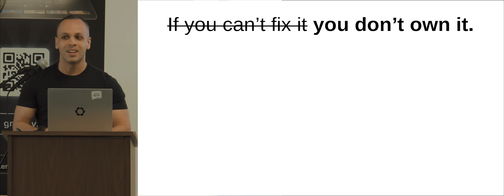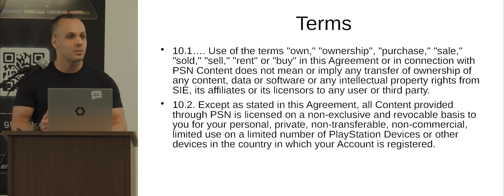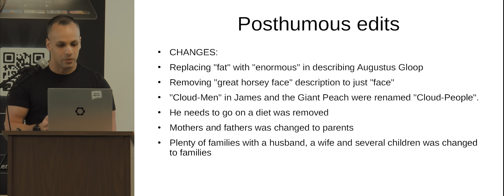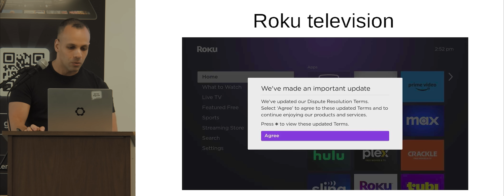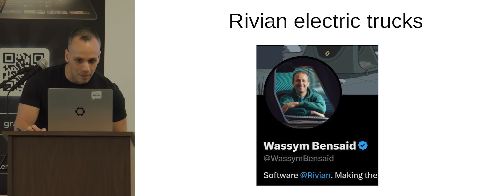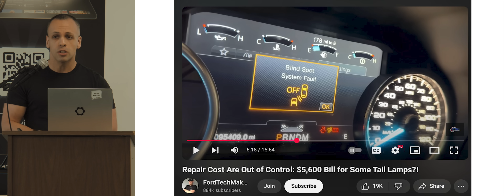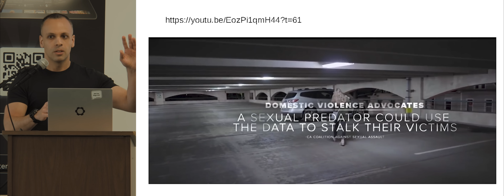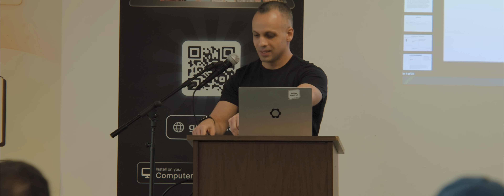Louis Rossmann's Keynote Speech on Right to Repair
This video was recorded on March 15, 2025 at FUTO's Don't Be Evil Conference